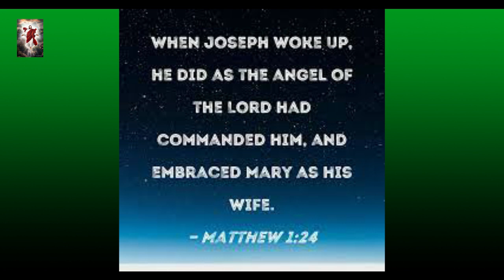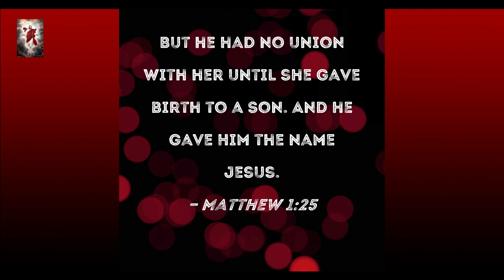MATHEW CHAPTER : 1 VERSES: 21-25 | PRAY CHANNEL